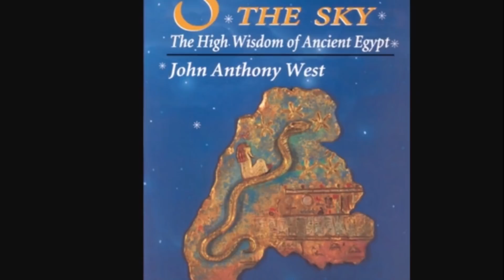John Anthony West Interview ~ Ancient Egypt, Sphinx Mystery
I add some pics and tour footage to a John Anthony West interview done with Solvinur years ago.   Schwaller de Lubicz, the Sphinx and the antiquity of Egypt are some of the things discussed.  My friend Carlos is pictured with JAW in the beginning.  Visit his channel for JAW tours.